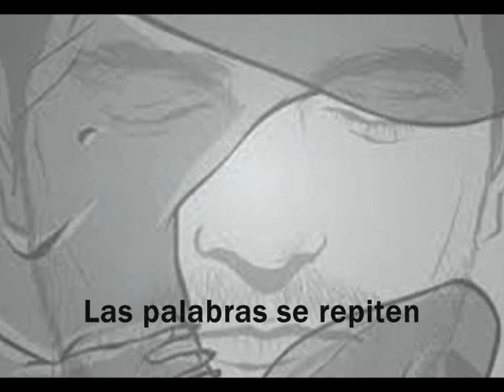Corson - Raise Me Up - Subtitulos Español